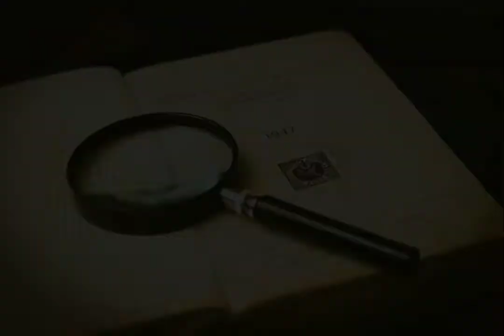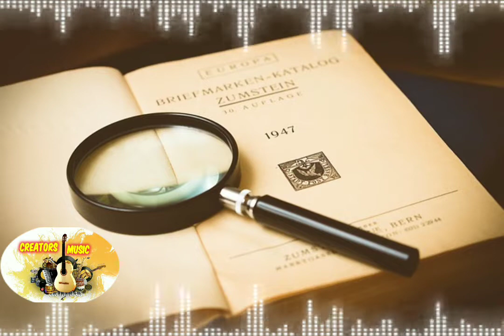Detective | No Copyright Music for youtube Videos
Detective | No Copyright Sound | Copyright Free Music

Hello Friends

We brought here a great sounds and musics for you to use in your YouTube videos.   We will bring more best free no copyright music & sounds and free music soon.